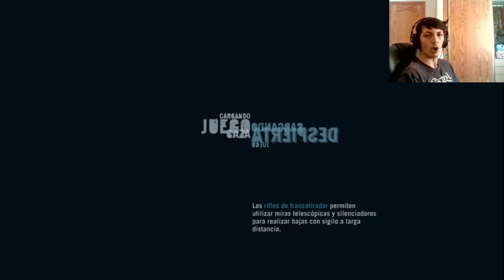Far Cry 3 | Modo Campaña | En Español | Cap 6